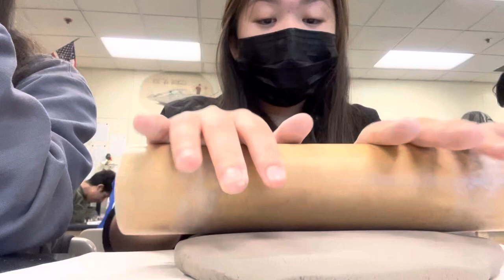day in my life as a FRESHMAN in high school | high school diaries 🌷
📌 HIGH SCHOOL VLOG OUT NOW

⭐️ editing tools: capcut